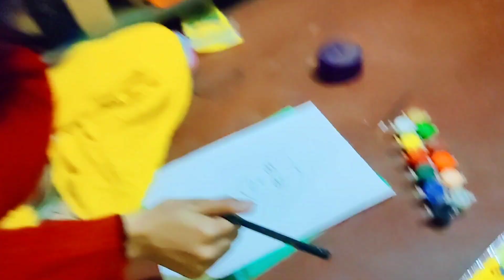32 baar formula 🙏से मेरी ज़िंदगी बदल गई | साथ ही वजन घटाने वाली recipe 2023💥my daily routinevlog#saag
32 baar formula 🙏से मेरी ज़िंदगी बदल गई | साथ ही वजन घटाने वाली recipe💥my daily life routine vlog